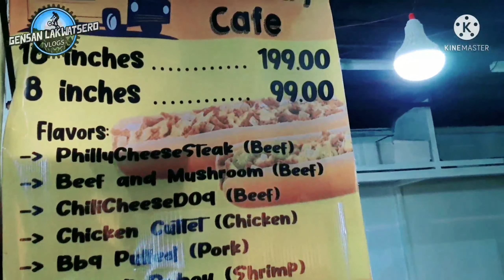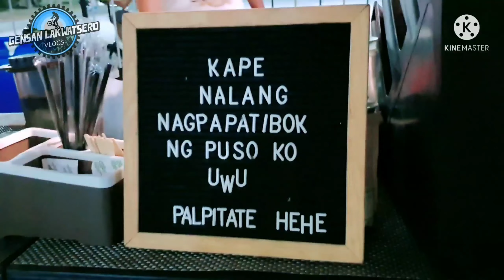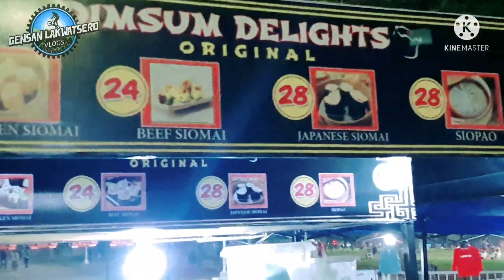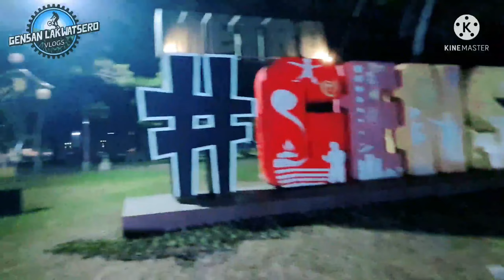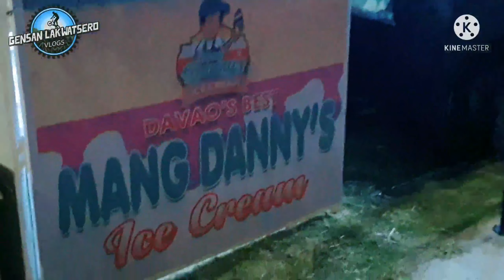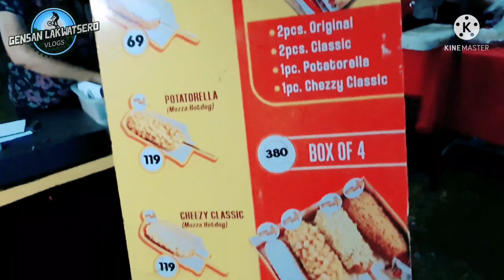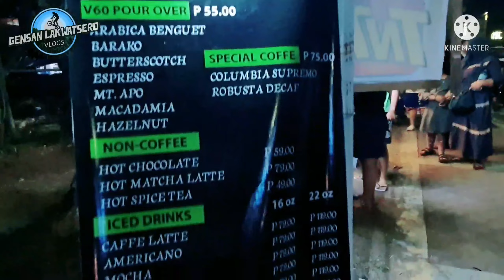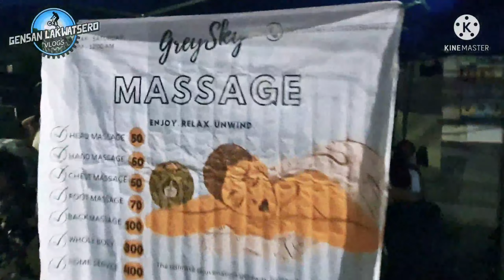New normal Gensan Oval Plaza Walkthrough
New normal walk at the Gensan Oval Plaza area & Plaza Heneral Santos for its unique sights, sounds & streetfood!
The Generals found an alternate way of spending quality time with family & friends in the new normal of going out for a walk and staying outdoors at the heart of Gen. Santos City.